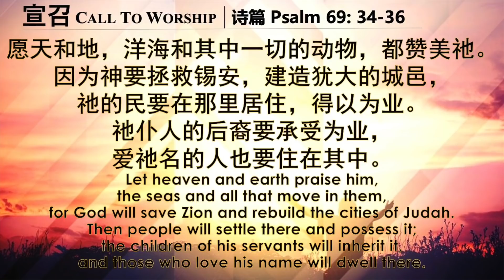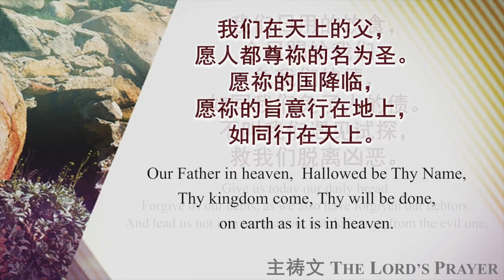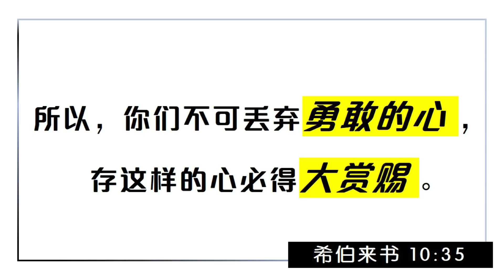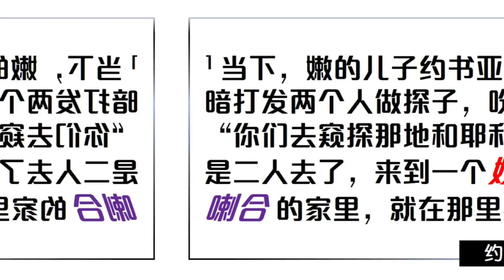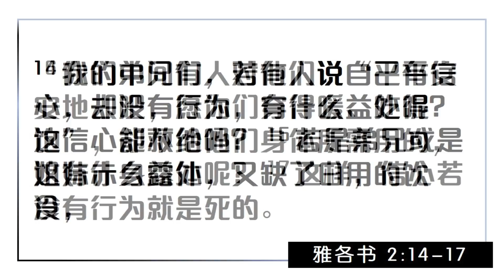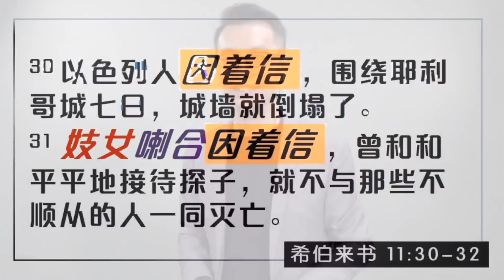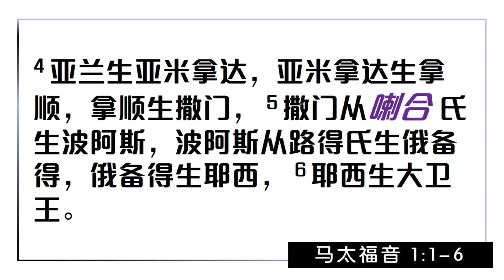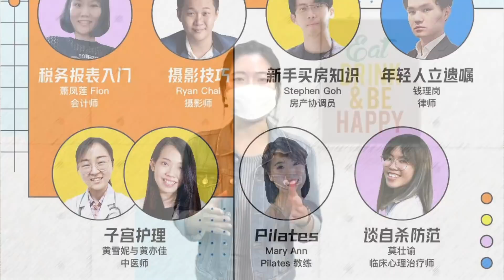【战新高】- 甲洞基督教卫理公会9月19日华语线上青年主日崇拜 (预录直播)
讲题： 战新高
讲员： 刘俊业传道
经文：希伯来书 10: 35